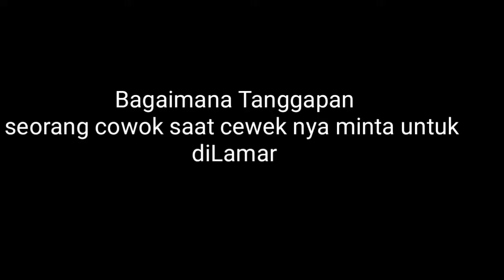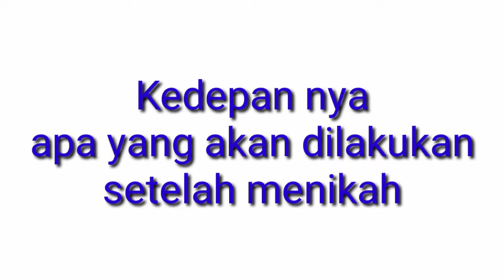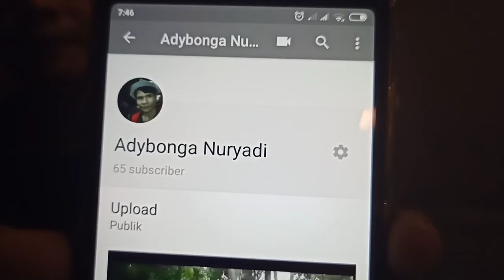Wawancara eksklusif Laki-laki yang DIMINTA UNTUK MELAMAR KEKASIH NYA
Sebagai seorang wanita yang sudah menjalin hubungan dengan laki-laki baik sudah lama maupun baru pasti,pasti mendambakan pernikahan atau hubungan yang resmi,nah video kali ini saya akan me wawancarai seorang pria yang diminta segera melamar nya,untuk lebih jelas nya simak video ini sampai Selesai ok,.